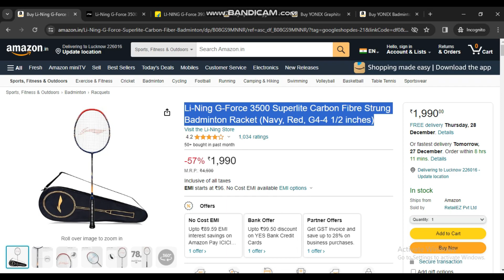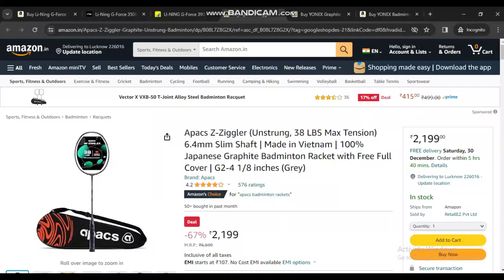Li-Ning G-Force 3500 1yr Review| Hindi| 2023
LiNing G-FORCE 3500 SUPERLITE

Product Range: G-Force
Player Type: Attacking
Player Level: Intermediate
Weight :78 grams
Balance Point:300 mm
Balance: Head Heavy
Shaft Flexibility: Flexible
Racket Grip Size :S1
Maximum Racket Tension :30 LBS (pounds)
Material: Carbon Fibre
Frame Shape: Dynamic Optimum Frame

Recommended:
4.5 out 5 Rating